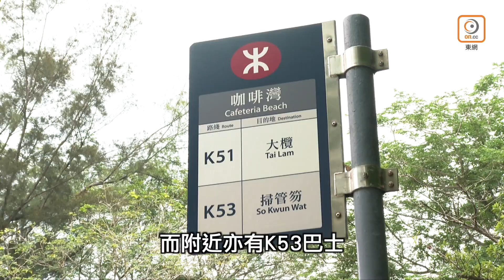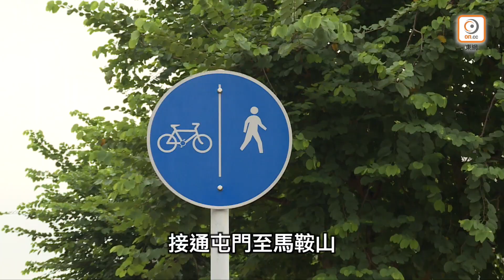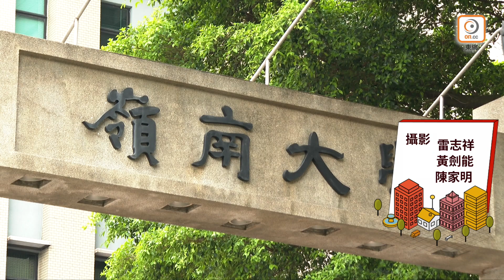【一手盤攻略】【on.cc東網專訊】青山灣瑧譽 低密度臨海豪宅新貴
青山灣一帶環境清幽，而且毗鄰舊咖啡灣海灘及黃金泳灘，眺望一望無際的海景，令人頓覺心曠神怡。加上新界西未來將會陸續有大型基建落成，帶動附近樓價水漲船高。其中由保利置業集團（00119）打造的瑧譽坐落於舊咖啡灣泳灘旁，坐擁無敵海景。 瑧譽全盤共涉及41伙，包括22幢洋房及19間居室，其中22幢洋房又細分為12幢尊享獨立門牌的獨立屋 ，以及10幢為聯排洋房。

項目主打大單位，洋房大部分採5套房間隔，實用面積由4153至9158方呎，而15號洋房為全盤最大單位，四層設計採7套房間隔，實用面積達到9158方呎，極具大宅風範。至於居室間隔介乎開放式至1房，實用面積由470至650方呎，據項目公契顯示，居室需配相應洋房一併出售。 瑧譽地皮前身為哥頓軍營，承載著歷史價值，加上項目周邊將有多項大型基建即將落成，例如全長約9公里的屯門至赤鱲角連接路落成後，前往機場的行車時間料大大縮減；另外，大型綜合發展項目SKYCITY航天城，雲集商務、零售、餐飲及娛樂設施於一身，預計最快 2023 年至 2027年分階段啟用，屆時這個全新大型新地標，將帶動區內投資潛力更上一層樓。想知道更多項目資訊，立刻收看影片！